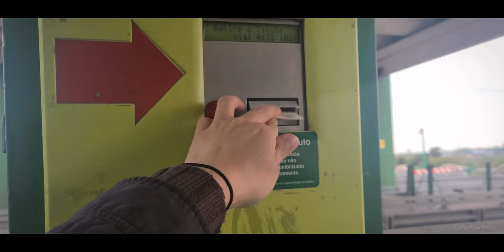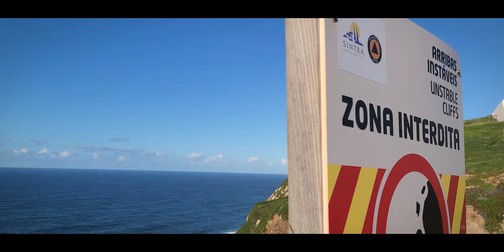유라시아 서쪽 끝에서 찾아야만 하는게 있었다. 포르투갈 호카곶 [캠핑카 세계여행, 유라시아 #49]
오래전부터 꿈꿔왔던 유라시아 횡단, 서쪽으로의 여정이 끝이 났다.
49살 마지막 날 도착한 유라시아 대륙의 서쪽 끝 호카곶. 그곳에서 40대의 마지막 태양을 장렬하게 보냈다. 안녕

@ppeppefamily  빼빼가족의 영상을 보고 용기를 얻은 구름길처럼,
@GuRuumGil  구름길의 영상이 또 누군가에게 도움이 되기를 바랍니다.

/ 이 영상은 2022년 12월 말, 2023년 1월 초에 촬영된 영상입니다. 유라시아 횡단 여행의 기록: 포르투갈 국경 근처 무료 캠핑장에서 호카곶까지. 포르투갈 고속도로. 호카곶의 노을. 이제는 동쪽으로...

/ This video was filmed in late December 2022, early January 2023.A record of a trans-Eurasian journey: From the free camping site near the Portuguese border to cabo da Roca. Portuguese highway. Sunset at cabo da Roca. Now to the east...